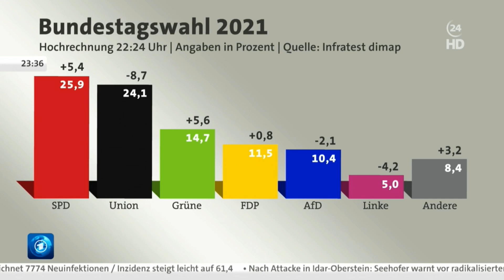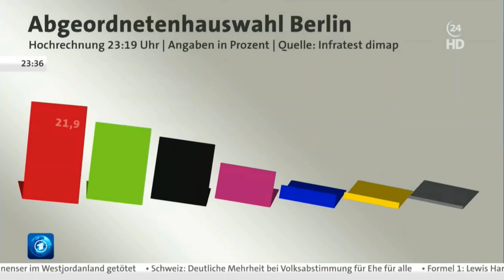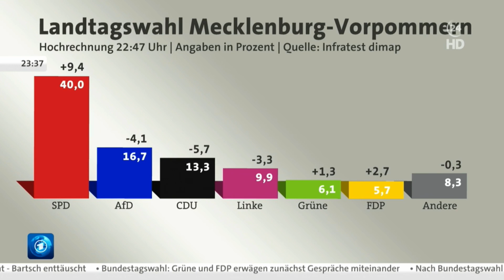Damla Hekimoğlu übernimmt Tagesschau24-Spätschicht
Die Bundestagswahl hat alles kräftig durcheinander gewirbelt. Bei Tagesschau24 ab es heute etwa eine dritte Schicht. Damla Hekimoğlu führte zur späten Stunde (um 23:00 Uhr) noch einmal durch die Nachrichten. Wie Helge Fuhst in der dritten Tagesthemen-Ausgabe verkündete, spricht sie auch die Nachtausgaben der Tagesschau in der Nacht auf den 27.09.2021. Begonnen hatte den heutigen Tagesschau24-Tag heute Romy Hiller, abgelöst wurde sie planmäßig von Constantin Schreiber, welcher aber wegen der Wahlsendungen ab 17:15 Uhr weniger Einsätze hatte, jedoch in der Zeit von 18:00 bis 22:00 Uhr sechs Tagesschauen in 100 Sekunden nur für die Online-Nutzer las.